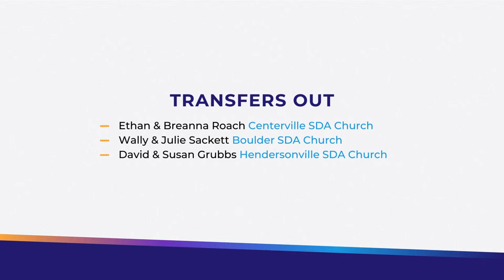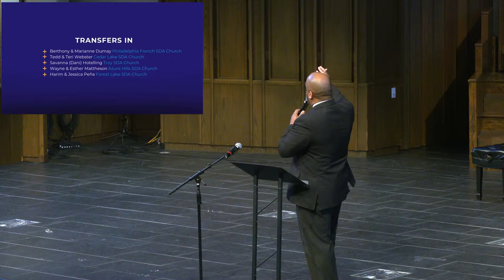Sanctuary Worship | "Spiritual Gifts: Foundation" | Andrea Jakobsons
Welcome to worship at Kettering Adventist Church! 🙌